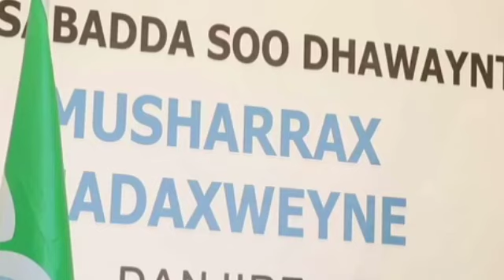DAAWO Musharax Madaxweyne Daahir Geelle oo Muqdisho siweyn loogu soo dhaweeyay